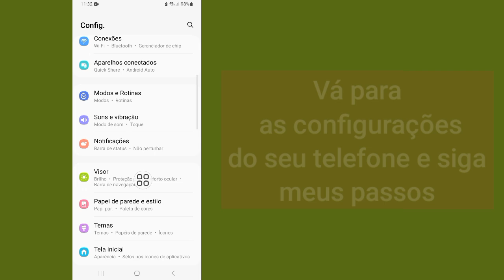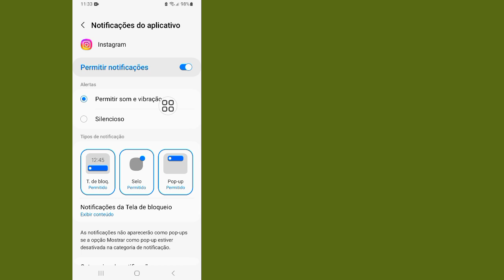Como desativar notificações no Instagram (2024) | Notificação do Instagram desativada